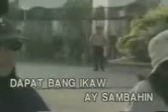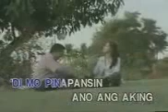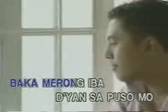Jerome Abalos-Baka Mayroong Iba (Vicor Music)